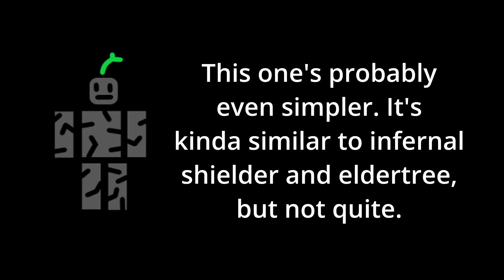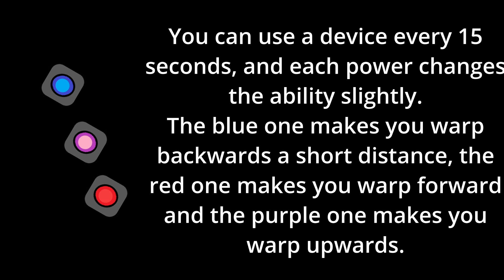Bedwars Kits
Just some roblox Bedwars kits I came up with.
I made the music and images myself, no stealing going on here I swear down